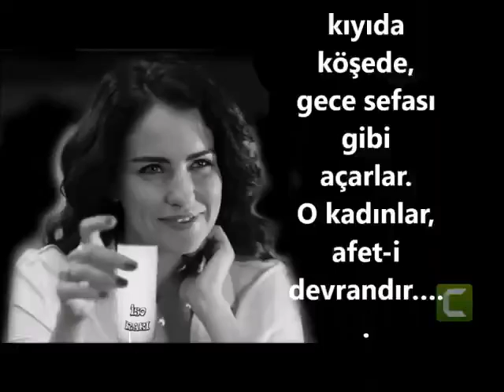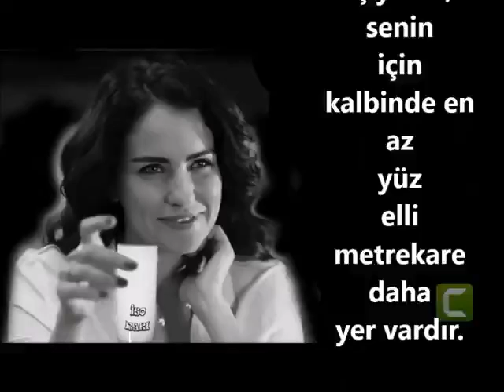3 Mart 2021